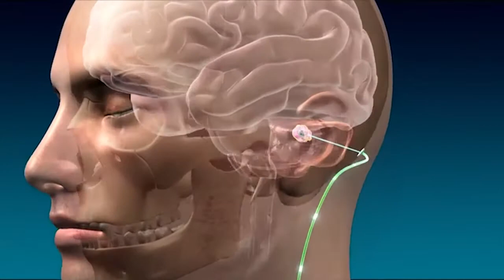First Trial of DBS for Stroke Rehabilitation: Insights on the Underlying Science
A scientist involved in Cleveland Clinic’s newly launched study of neuromodulation for post-stroke recovery speaks to the science behind the trial and the NIH BRAIN grant supporting this work.